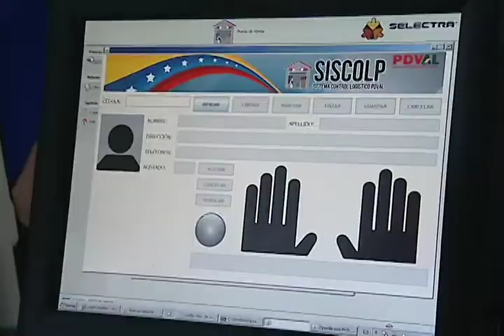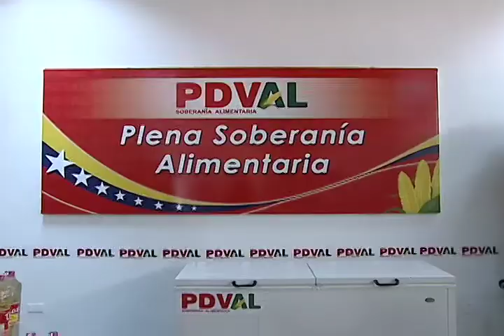ARRANCA EL FUNCIONAMIENTO DEL SISTEMA CAPTAHUELLAS EN PDVAL DE FUERTE MARA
MINISTRO JUNTO AL GOBERNADOR Y ALCALDE INSPECCIONARON EL FUNCIONAMIENTO DEL SISTEMA
BIOMÉTRICO 13/092014